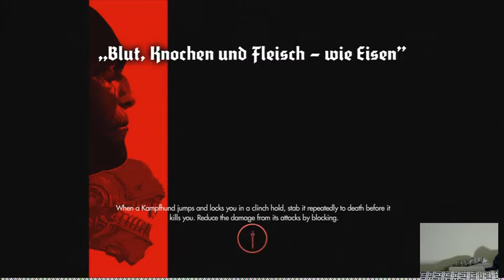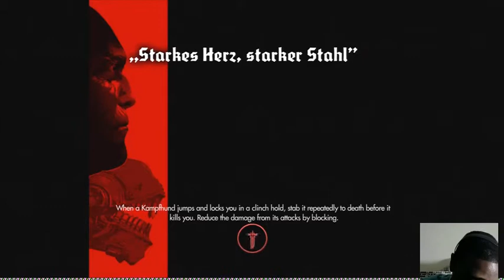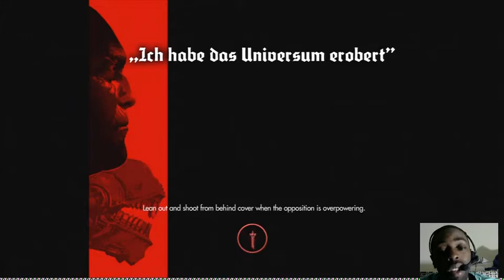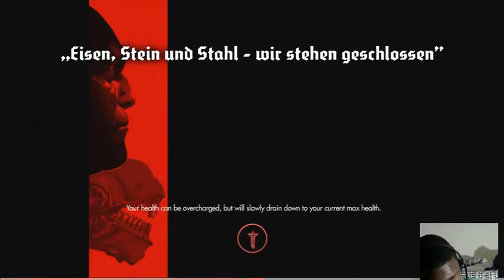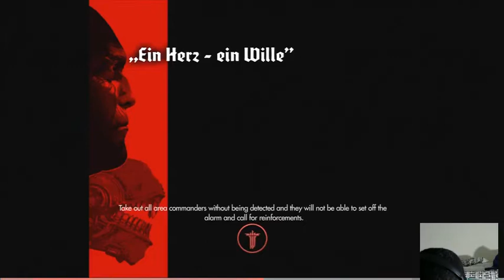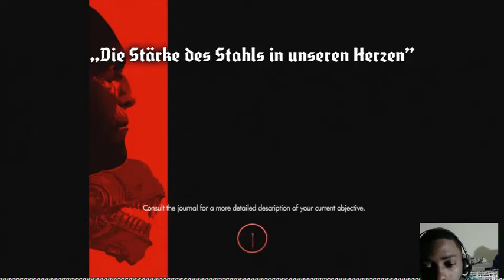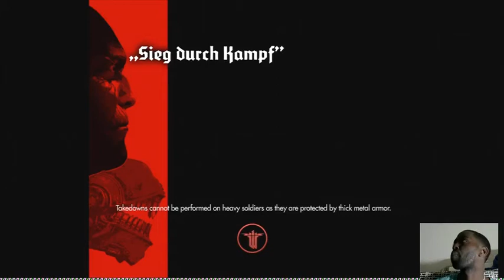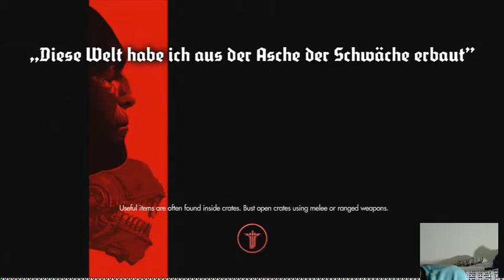WOLFENSTEIN: THE NEW ORDER On UBER Gameplay Walkthrough Part 05 LIVE STREAM On TWITCH.tv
WOLFENSTEIN: THE NEW ORDER On UBER Gameplay Walkthrough Part 05 LIVE STREAM On TWITCH.tv. Bethesda released Wolfenstien: the new order. A walkthrough playthrough of the entire game of the the hardest settings.

LIVE STREAM EVERY SUNDAY 7PM - 11PM EDT /// MONDAY 9pm - 11pm EDT

'THC GAMERS RADIO' LIVE BROACAST EVERY MONDAY 9PM - 11PM EDT

PARTNERED WITH FULLSCREEN INC.